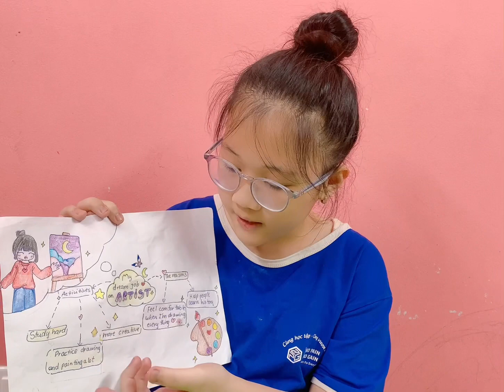Thảo Vy _ ( Presentation about your dream job